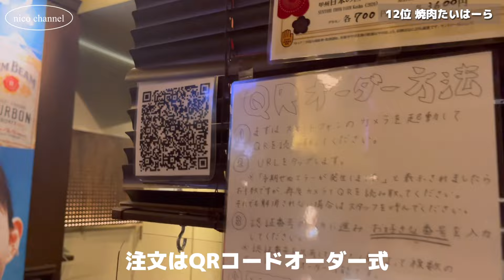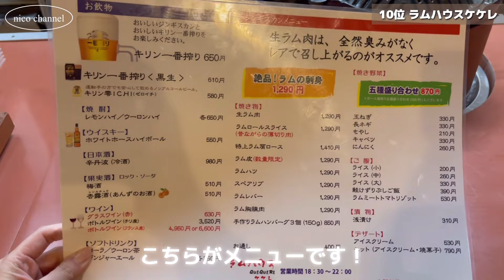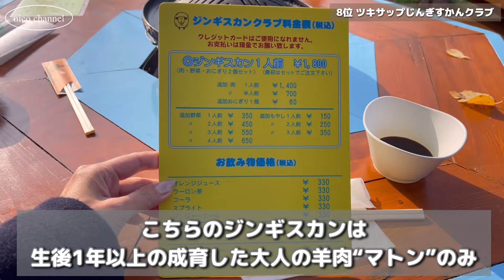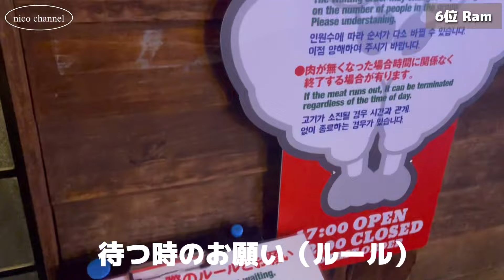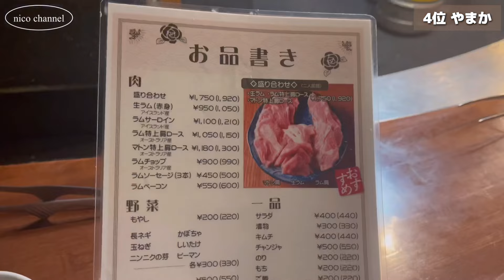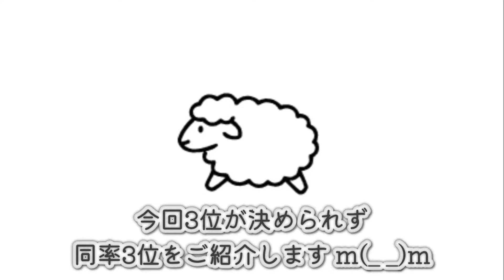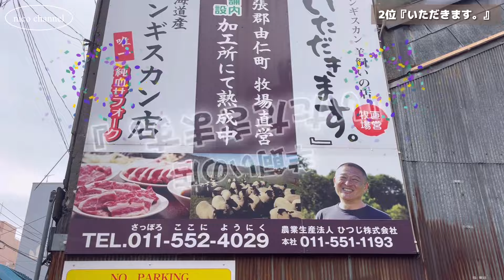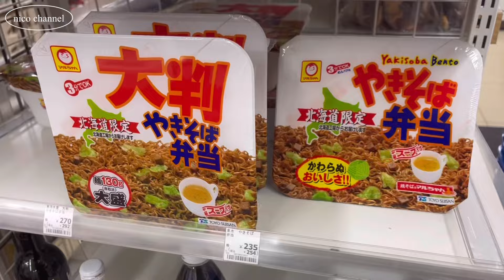【札幌グルメ】札幌ジンギスカン1年間食べ歩いた結果！超厳選TOP.12/リピーターが行くおすすめ店、完全保存版🐏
札幌ジンギスカン第二弾の動画です🐏

2023年実際にお店に伺い食べ歩いた感想を
動画にしています☺️

みなさんも、それぞれお気に入りの
ジンギスカン店があると思いますが
楽しんで観ていただけたらと思います😘

自己紹介,,
旅行好きのアラサー女子です😊
行った土地の良いところを共有したい✨
旅の途中には神社巡りなども⛩
昔は巫女をしていました🌿

基本的には女子ですが行動はおじさんなので男女問わず
楽しんでいただける動画作りを心がけています

仕事柄、出張多めなので全国飛び回ります❣️
せっかくいろんな場所かな行くならと思い
旅行も大好き✈️  YouTubeは初心者ですが
これから良い動画を投稿できる様、
長くゆるめにがんばります🥰

関連動画
【札幌グルメ】絶対に行ってほしい
『札幌ジンギスカン店ランキング6選』
リピーターおすすめ店、札幌2022

00:00 オープニング
01:00 12位
02:57 11位
04:43 10位
07:02 9位
09:14 8位
11:20 7位
14:25 6位
16:29 5位
18:47 4位
21:38 3位
24:41 3位
27:19 2位
30:33 1位✨
32:18 エンディング